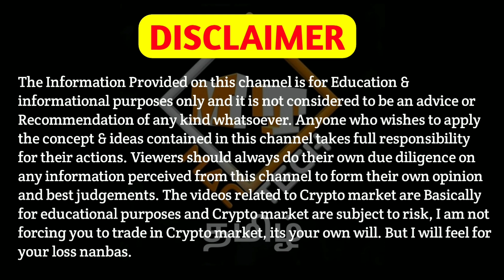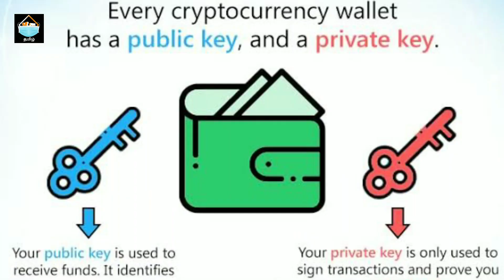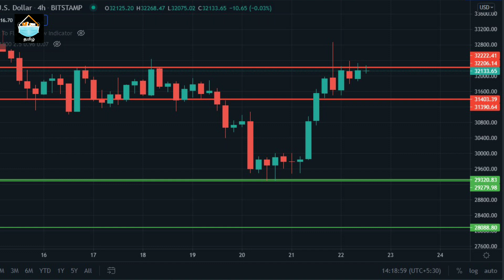Bitcoin Semma Update | Tesla Acceps Bitcoin Again Elon Musk Says | B Word Event | Mac Tech Tamil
Vanakkam Nanbargale welcome to your channel Mac Tech Tamil. In this video I am going to  discuss about B word event. So watch this video till the end. Hope you like the video.

cheers!!!